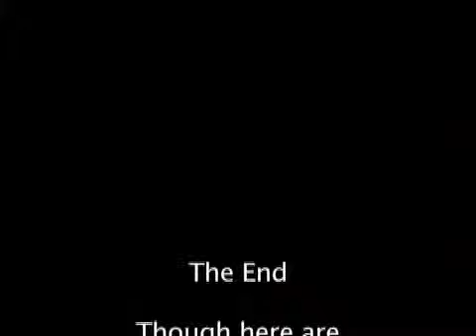1955 Easter at the Falcones - 40 second clip from Home Movies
Featuring Easter chicks, Richard, Dom, Dorothy, Grandma Davis at 48 years old, Grandpa and Grandma Falcone...